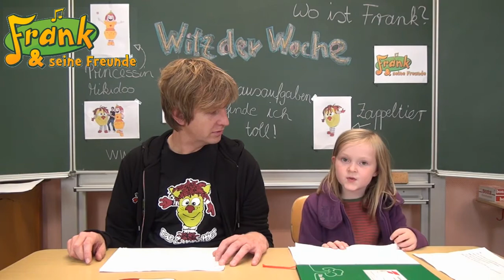Frank & seine Freunde - Witz der Woche 52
Jeden Sonntag Abend findet Ihr in unserem Youtube-Chanel für einen guten Start in die neue Woche den "Witz der Woche".
Er gefällt Euch? Dann teilt ihn gern über die verschiedensten Kanäle und markiert uns darauf.

Über "Frank & seine Freunde":
Der sympathische Kindermusiker Frank Acker tourt mit seinem Kindermusikprojekt „Frank & seine Freunde“ bereits seit 2009 quer durch Deutschland und sorgt nicht nur bei Kindern, sondern bei der ganzen Familie für super Stimmung.
Gemeinsam mit dem Zappeltier, welches ein fester Bestandteil von „Frank & seine Freunde“ ist, zieht er bei seinen live zu erlebenden Mitmach-Konzerten das ganze Publikum in seinen Bann und bewegt Groß und Klein zum Mitmachen.
Bei jedem Song, der garantiert ein Ohrwurm ist, stehen Spaß und Bewegung an erster Stelle.
Nicht umsonst gehört er zu den erfolgreichsten Kindermusikern.